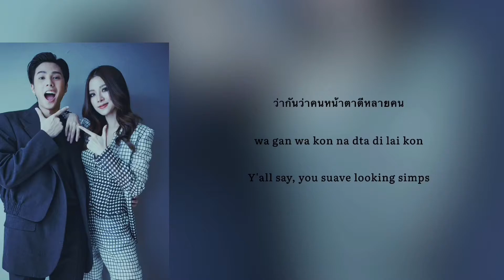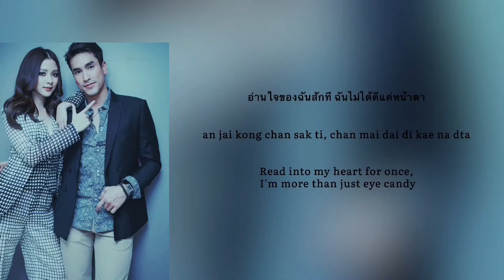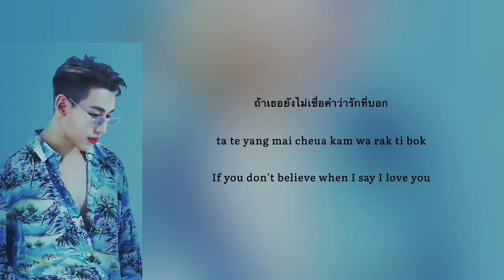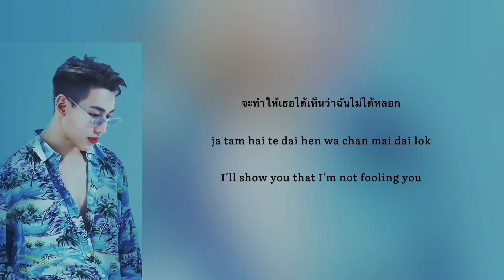“I’m Not A Con-Heartist” OST by Got7 BamBam (พี่ไม่หล่อลวง) THE CON-HEARTIST (Lyric Video)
I want to share my own edit.
BUT, Don't forget to stream the official one. ❤️

YT: Viola Amore | Daily Story | CODLife Match

Viola Amore

Daily Story

CODLife Match